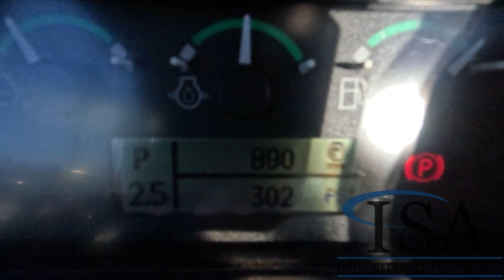2760 - 2014 Deere 700K LGP Dozer Will Be Sold At Auction!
2014 Deere 700K LGP Dozer Will Be Sold At Auction! for all the auction details!